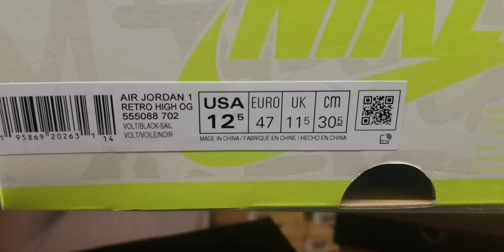Early Look Air Jordan 1 Retro High OG “Visionaire”